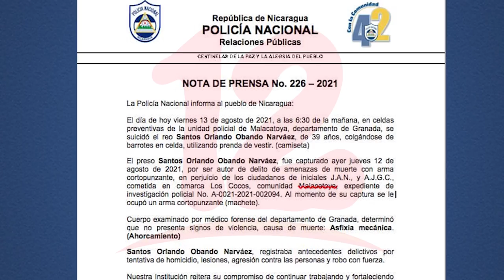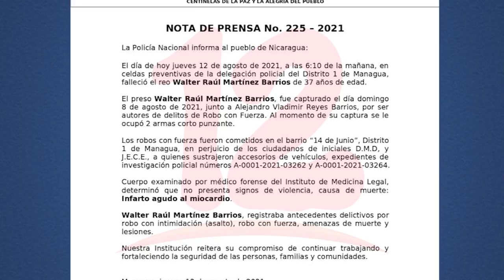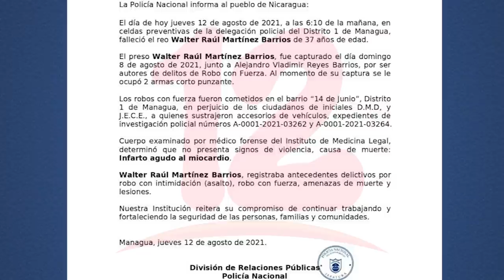Policía informa fallecimiento de dos reos en celdas preventivas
Noticias12Nicaragua En menos de 24 horas la policía ha reportado a dos personas fallecidas que estaban en las celdas preventivas, uno en el distrito 1 de Managua quien falleció por un infarto y hoy informo sobre el suicidio de un reo en Granada.